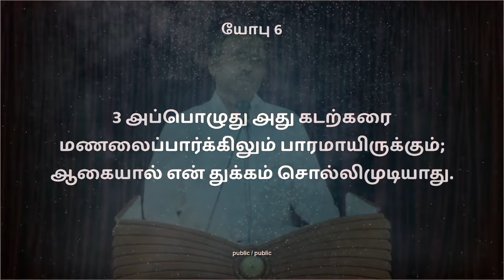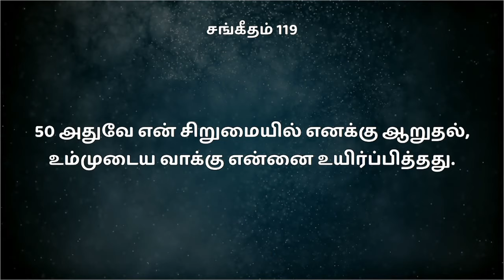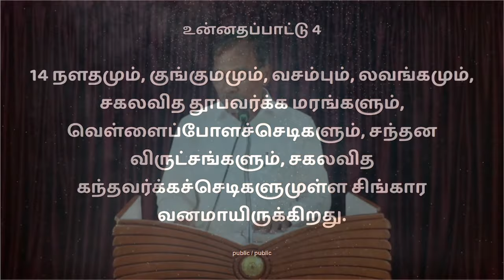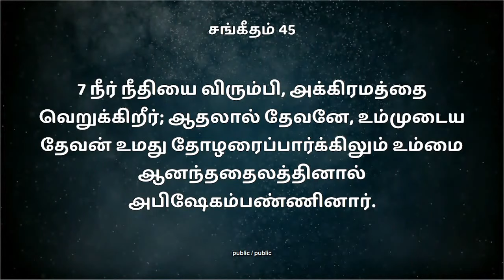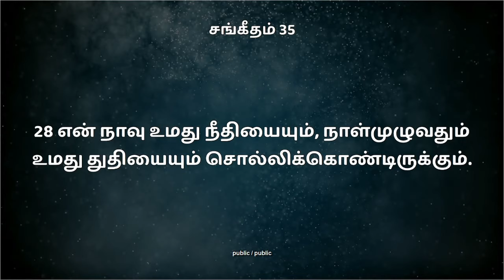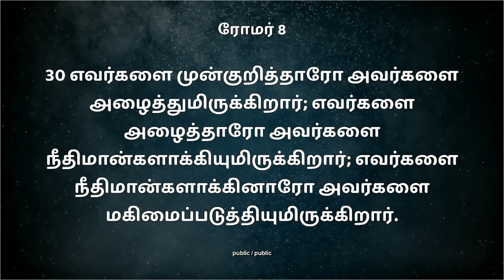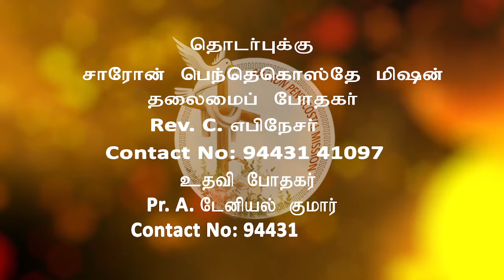நவம்பர் மாத வாக்குத்தத்த ஆராதனை | November Month Promise Message | Sharon Pentecostal Mission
Join us online for November month promise message.
01 November 2021 | 01 நவம்பர் 2021

"சீயோனிலே துயரப்பட்டவர்களைச் சீர்ப்படுத்தவும்"
"Console the mourners in Zion"

Message: Rev.C.Ebinasar